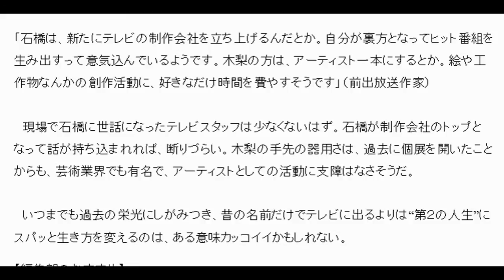とんねるず「解散」「芸能界も引退」の衝撃情報キャッチ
東スポWeb 7月11日(土)7時2分配信
 とんねるず　解散
とんねるず　広瀬すず
とんねるず　引退
とんねるず　動画

「とんねるず」の石橋貴明（左）と木梨憲武。あの暴れん坊コンビも今やベテランとなった

　お笑いコンビ・とんねるず（石橋貴明、木梨憲武＝ともに５３）が今秋にも解散し、別々の道を歩くことになったとの衝撃情報をキャッチした。コンビ唯一のレギュラーである長寿番組「とんねるずのみなさんのおかげでした」（フジテレビ系）が９月末にも「終了する予定」（テレビ関係者）というのがその理由。かねて２人は「レギュラーがなくなったら引退する」と話しており、すでに“第２の人生”プランも出来上がっているという。

 「早ければこの９月末、遅くても来年３月末までにはとんねるずの冠番組は、テレビから姿を消すことになるでしょう」
 　こう話すのはテレビ関係者だ。お笑いコンビとして３５年も活動し、一時代を築き上げた２人が、いよいよ幕引きの時を迎えようとしているというのだから驚きだ。

 　ある制作会社の関係者も「フジテレビ制作局のとんねるず担当も廃止になると聞きました」

 　とんねるずといえば、かつては「長者番付」と呼ばれた高額納税者（２００５年まで公表）の芸能人部門で上位の常連だった。最盛期は週に１０本以上のレギュラー番組を抱え、ギャラも高騰。そのためか、今でも石橋と木梨の２人のギャラは、番組１本当たり約８００万円以上だと言われている。

 　もっとも、この高額出演料がネックになって、レギュラーが減っていったと言われれば、確かにその通りだろう。結果、気がつけばレギュラーは「みなさん――」のわずか１本のみとなってしまった。その最後のトリデさえもいまや落城寸前なのだ。

 　だが、なぜこのタイミングでリストラの憂き目に遭うことになってしまったのか。

 「一番の理由はフジの制作局幹部だったＭ氏が６月の人事異動で子会社に出向してしまったことです。これまでは視聴率が悪くても、ギャラがどんなに高くてもＭ氏がいたから問題にされずに済んだんです。ちなみに『みなさん――』の制作費は１本当たり約３０００万円と割高です」（フジテレビ関係者）

 　そんなぜいたく番組の視聴率は、ここ数年はシングルが大半で、たまに良くても１０％前後をウロウロする状態だ。

 「これまではどのバラエティー番組も数字を取れなかったから目立たなかっただけ。でも今後はそうはいかない。コストパフォーマンスからいったら、ワースト３に入ります」（同）

 　他にも理由がありそうだ。前出の制作会社関係者は「ひょっとすると、あの“広瀬騒動”も無関係ではないかもしれない」と話す。